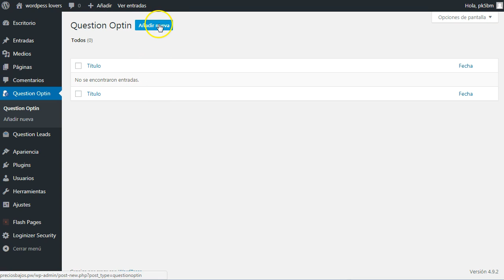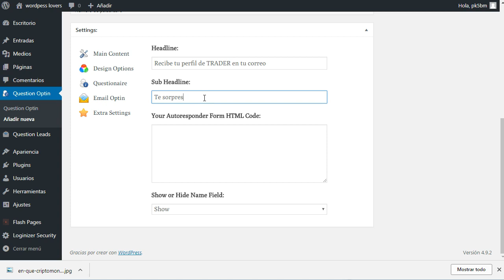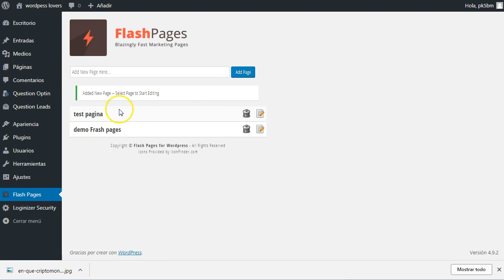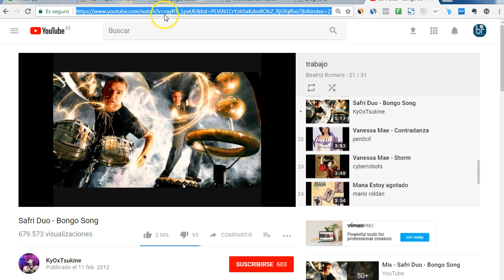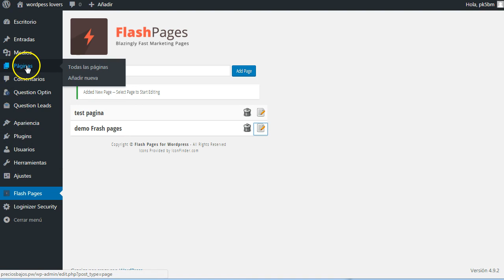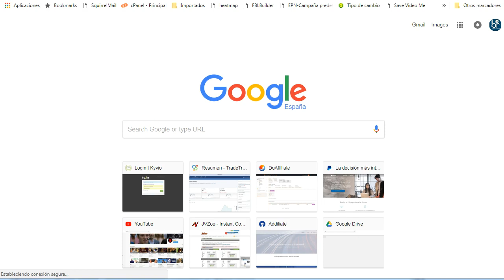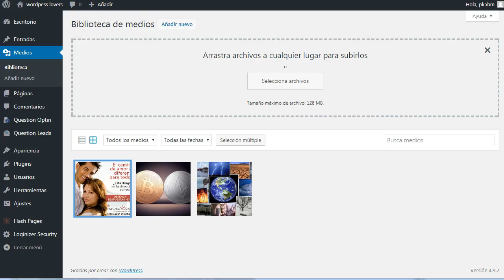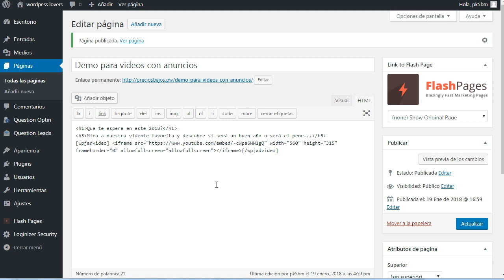plugins para wordpress gratis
3 plugins para wordpress gratis que te ayudarán en tus tareas como marketer.
Plugins gratis para wordpress